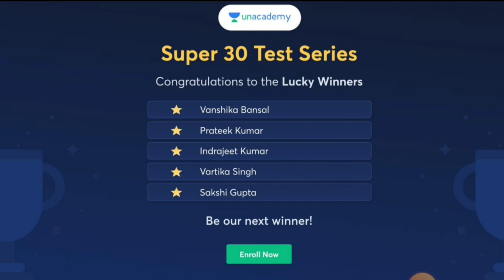Diploma Mechanical Engineering Jobs in Pune🔴বোলপুরের ডিপ্লোমা ইঞ্জিনিয়ারিং ছাত্রদের জন্য চাকরি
"Use code: KCG2022

Company Name : MNC Company
Department : Diploma Mechanical Engineering
Year of Passing : 2022 (5th Sem Running)
Job Location : Pune
Salary : 13-14K
Duty : 8H (6Days)
Bus+Canteen Free only Dut Time
Post Name : Diploma Trainee Engineer (DET)
 ইঞ্জিনিয়ারিং স্টুডেন্ট রা সুরক্ষিতভাবেবিশ্বাসের সাথে নিজের স্বপ্নের চাকরি পেতে আজই যোগাযোগ কর এডুকেয়ার কনসালটেন্সি সার্ভিস--@Krishna Sir  সাথে.

Kiswok Industries Pvt. Ltd. Hiring Diploma Engineer
Job Location: Kolkata, Howrah

educare consultancy service bardhaman
how can i help u
polytechnic job
diploma engineering jobs
polytechnic jobs in pune
mechanical jobs in bangalore
mechanical jobs
mechanical job interview
iti jobs
polytechnic jobs
polytechnic jobs
work from home jobs
direct jobs
diploma etc jobs
automobile jobs
jobs in kolktata
diploma automobile jobs
diploma etc jobs
iti jobs
west bengal to bangalore
bangalore jobs
electrical job
job updates
private jobs
job vacancy
diploma jobs in bangalore
makaut
webscte new notice
polytechnic job
work from home job
webscte